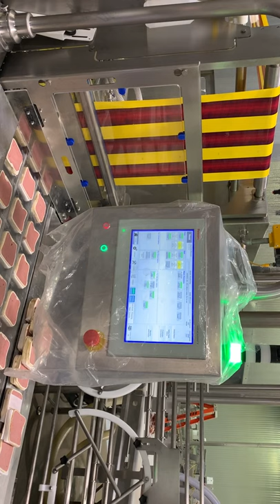CP Packaging VP-125 Rollstock Machine M & M Item #7717